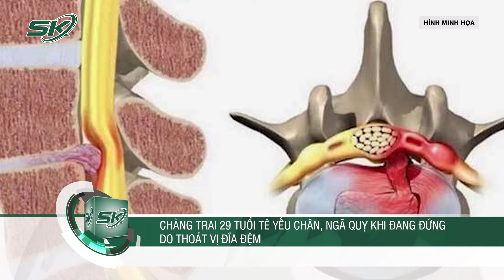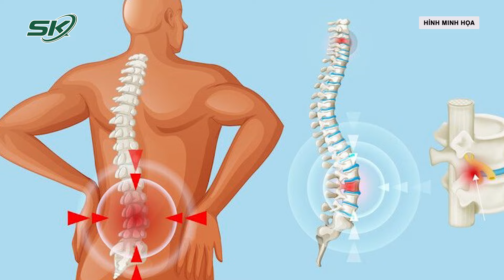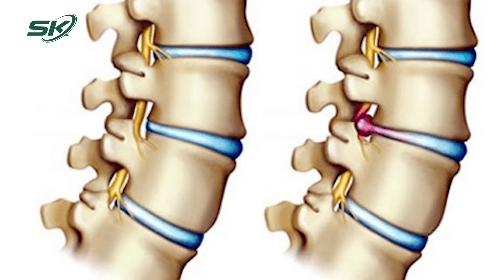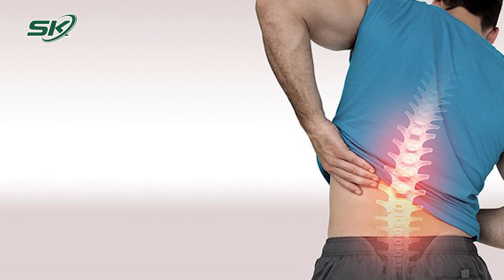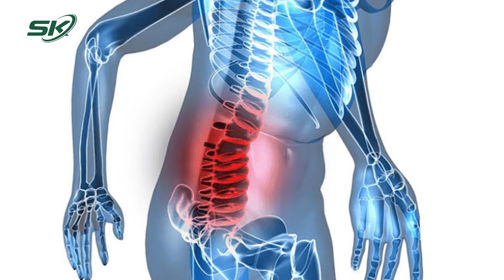Chàng trai tê yếu chân, ngã quỵ khi đang đứng do thoát vị đĩa đệm | SKĐS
SKĐS| Một trường hợp chàng trai 29 tuổi đau lưng nhiều, tê yếu chân phải, có lúc đang đứng thì ngã sụp xuống đất do thoát vị đĩa đệm hai tầng rất nặng, gây hẹp ống sống. Bệnh nhân làm việc tại một xưởng in, được chẩn đoán thoát vị đĩa đệm cách đây hai năm, song mức độ bệnh lý chưa nhiều, thỉnh thoảng xuất hiện triệu chứng tê khi đi lại. Khoảng hai tháng nay, anh đau lưng nhiều, tê buốt, đi lại yếu chân phải. Uống thuốc và tập vật lý trị liệu, anh cảm thấy cột sống bớt đau nhưng khi ngưng thì đau dữ dội hơn. Gần đây, bệnh trở nặng đến mức có lúc đứng lại ngã sụp xuống.